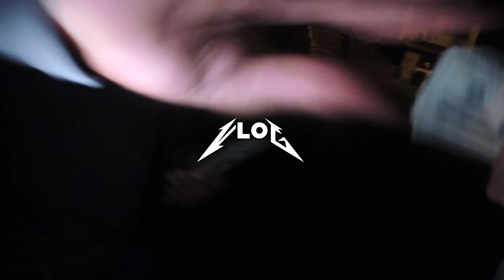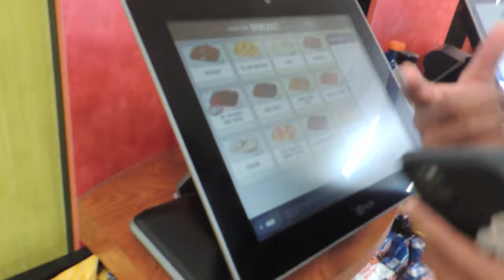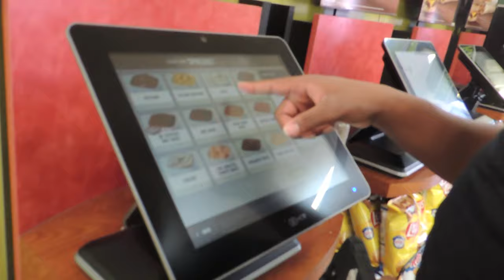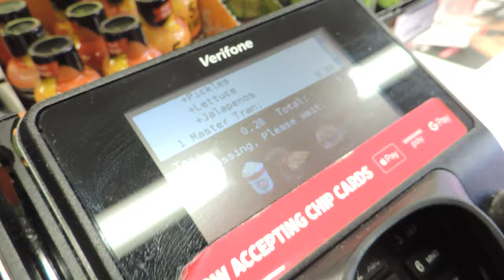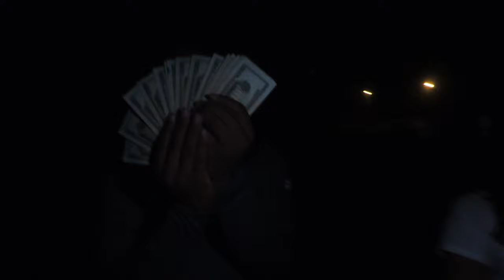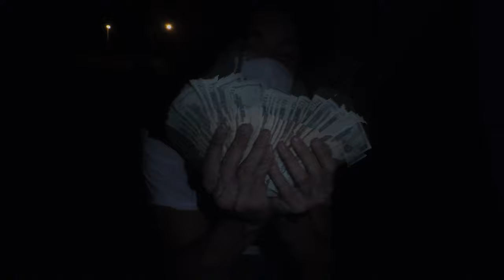Music Video Vlog (HeavyCheckCell and MirXclusivee)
by 1Shot Brent in association with 1Shot Productions

HeavyCheckCell and MirXclusivee